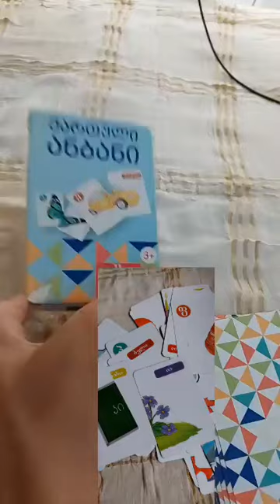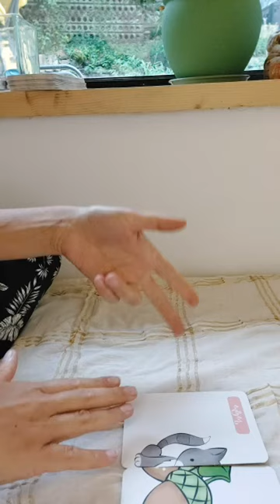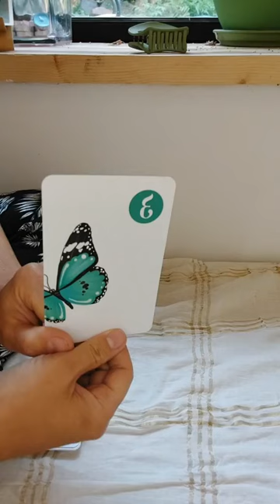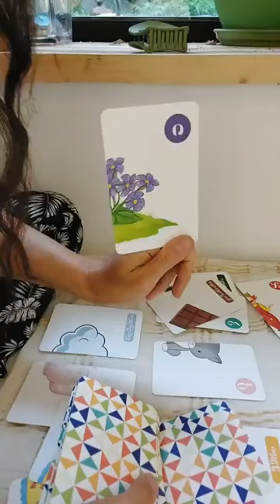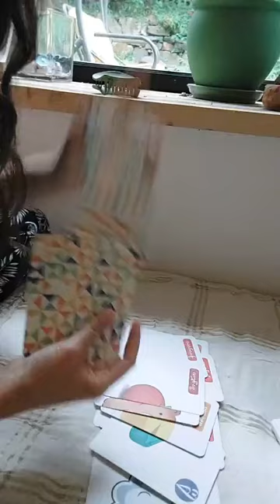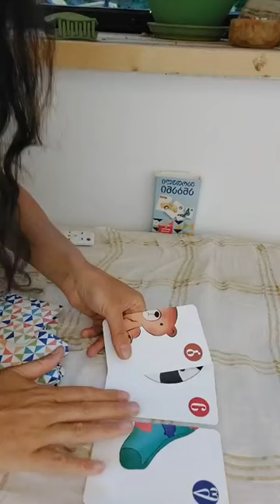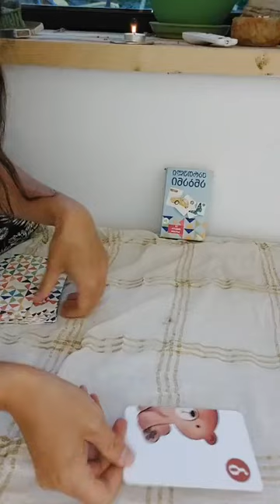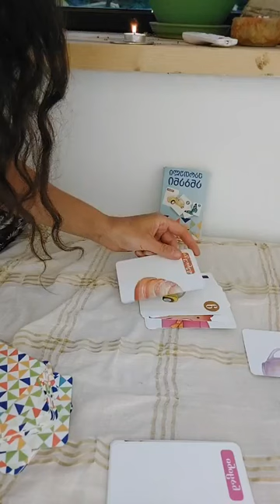ანბანოლოგია, რა არის ჩემი გზა? რატომ ვარ ინტროვერტი? მაქვს ნიჭები და მაინტერესებს როგორ იქნება?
თაიმკოდები (სარჩევი)

00:00 მისალმება.
14:00 რატომ ვარ ჩაკეტილი, ინტროვერტი და დეპრესიული?
31:00 სად არის ჩემი გზა?
52:18 მაქვს ხედვები და მაინტერესებს როგორ იქნება.

1:13:45 ჩემს ნიჭზე რას იტყვი? 1
1:30:19 ჩემს ნიჭზე რას იტყვი? 2

სურვილისამებრ შეგიძლიათ კომენტარებში დააფიქსიროთ თქვენი განსხვავებული აზრი კორექტულად.

‼️უცენზურო კომენტარების მიღმა მდგარი პირი სამუდამოდ დაიბლოკება არხზე.‼️

საქმიანი ურთიერთობებისთვის
საკონტაქტო რეკვიზიტები:
ტელეფონის ნომერი: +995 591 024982

ყოველგვარ საქველმოქმედო დონაციას ვიღებ მადლიერებით:

საქართველოს ბანკი
თამარ გებჰარდტ
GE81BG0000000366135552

!!! ვიდეოს გადმოწერა და სხვა არხზე ატვირთვა დაუშვებელია !!!